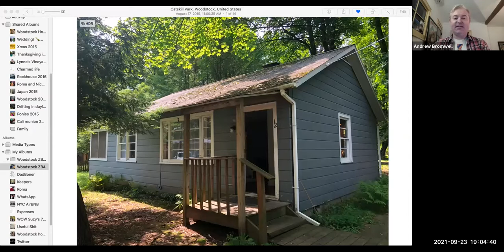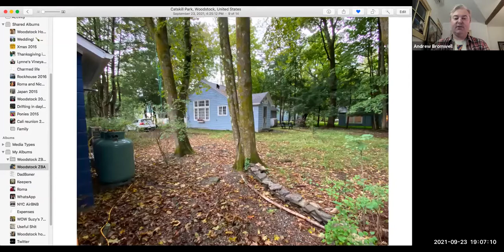Town of Woodstock NY ZBA Meeting 9.23.21